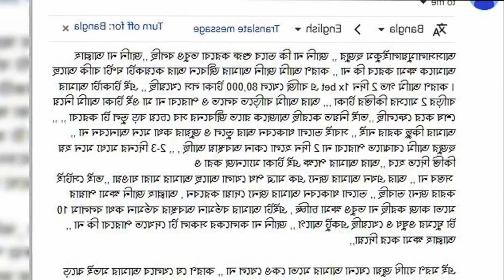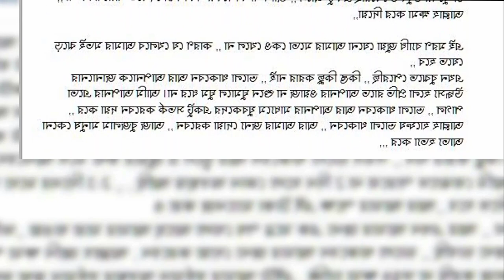জনপ্রিয় ইউটিউবার প্রত্যয় হিরন কে নিয়ে হুজুরের কথা !? শায়খ আহমাদুল্লাহ | New waz mahfil bd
আসসালামু আলাইকুম, প্রিয় শ্রোতা: কুরআন শুনা ও অন্যকে শুনতে সাহায্য করা নেক আমল বা সৎকর্ম।
আমরা ইসলাম প্রচারের জন্য কাজ করে থাকি। ইসলাম সম্পর্কে জানার জন্য, ইসলামের বাণী সর্বত্র বিস্তারের জন্য আমরা চেষ্টা চালিয়ে যাচ্ছি। আমাদের এই প্রচেষ্টার সাথে আপনারা ও সঙ্গী হোন।

Today we'll show
শাইখ আহমাদুল্লাহ
As-sunnah Foundation আস-সুন্নাহ ফাউন্ডেশন

ইউটিউব চ্যানেল New waz mahfil bd | তে প্রকাশিত কোন ভিডিও যদি শির্ক, বেদাত, বানোয়াট কিচ্ছা কাহিন,  রাষ্ট্রবিরোধী, আইন বিরোধী, কুরআন বিরোধী, রাসূলু (সাঃ) এর হাদিস বিরোধী কোন কথা থাকে তাহলে তা বক্তার একান্ত নিজস্ব মতামত। যার দায় দায়িত্ব চ্যানেল নেবে না। আমলের আগে কুরআন এবং বিশুদ্ধ হাদিসের সাথে মিলিয়ে নিন। যদি মিলে মানুন, অন্যথায় ছেড়ে দিন। ধন্যবাদ